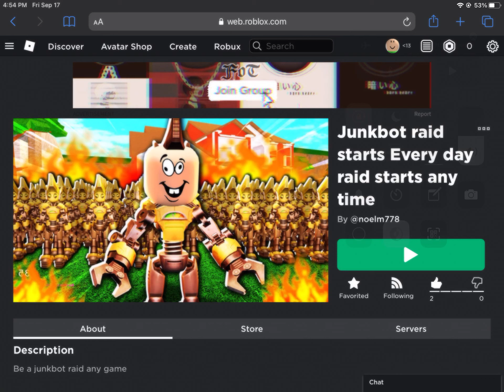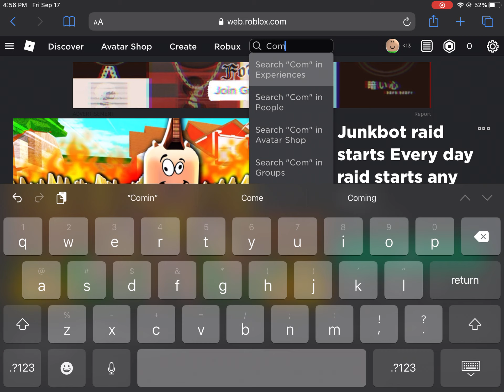Junkbot raid starts at 10:30am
Sorry it’s Tomorrow at 10:30